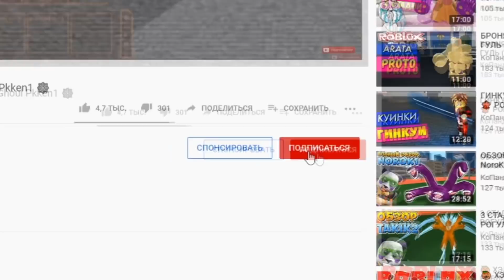Аниме Файтинг Симулятор 3 сезон 😱 Обновление Anime Fighting Simulator Roblox codes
Новое видео роблокс Аниме Файтинг Симулятор коды 2021. Новое обновление и 3 сезон. Добавили новых чемпионов и способности. Новый файтинг Пасс! Открыл новую способность Night Sky Sword а так же нового чемпиона Meliodas. Тест и обзор Kurama в роблокс аниме файтинг симулятор.  Вышло новое большое обновление Курама. Добавили новый файтинг пасс 2 сезон. Добавили новые локации и новых чемпионов. Так же новое оружие и скины. Тут вышло много обновлений и новые коды. Я купил новый кагуне Джейсон 13 Канеки Кен Татара и Сова (как в рогуль он же токийский гуль) а так же выбил стенд и крутого легендарного чемпиона Ичего и Аста. Роблокс симулятор Аниме боя 2020. Коды и обновление роблокс АНИМЕ ФАЙТИНГ СИМУЛЯТОР - Roblox Anime Fighting Simulator. В этом плейсе собраны все популярные аниме - Наруто Токийский Гуль Моя геройская академия Блич ДжоДжо Атака Титанов Драгонболл Ван Пис и другие.

Коды роблокс аниме файтинг симулятор 2020:
lastyearcode750k
MerryChristmas
goodbyebugs
subtofrangoforchikara
defild700k
sub2emperadormaxi
700klikes
20kblockzone
emilioglad30k
rename
frango2yen
frango2sub
tigre200k
defild
n1colas2sub
10kfollowers
650klikes
oneyear500m
tigrehaveyen
twitter5k
bloodlinesfixed
600kamazing
bloodlinefixes
tigretv2sub
tigretvsub
subfrango
subn1colas
L3NI
Subemperadormaxi
Sub2tanqr
fav75
sub2tplanetmilo
subtokelvingts
subtomrrhino
sub2razorfishgaming

Присоединяйся и ты к моему летсплею. Тебя ждет куча веселых видео по игре roblox (тайконы обби симуляторы рпг и 3д шутеры кс го арсенал также рогуль товер батлс адопт ми симулятор ниндзя качка и пчеловода, побег из тюрьмы, новые коды, бесплатные вещи и робаксы). Новые серии выходят каждый день. Тут ты найдешь крутые мульт игры и приколы по игре роблокс на ПК. Бамбуковый медведь КоПанда всегда с тобой ;)

Roblox Anime Fighting Simulator codes Kurama PC gameplay 2021.